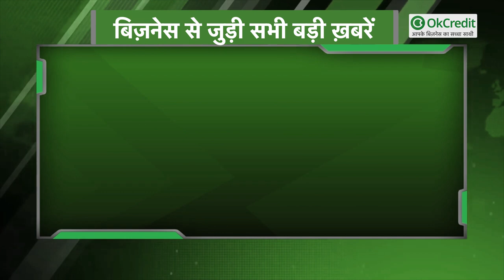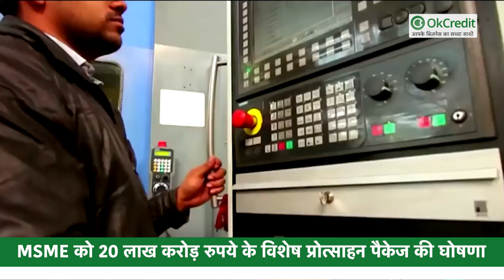सरकार ने MSME के पंजीकरण की प्रक्रिया की आसान | पंजीकरण के लिए सिर्फ PAN और AADHAR जरूरी | OkCredit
- सड़क परिवहन और राजमार्ग तथा सूक्ष्म, लघु और मध्यम उद्यम मंत्री श्री नितिन गडकरी ने सूक्ष्म, लघु और मध्यम उद्यमों (एमएसएमई) के पंजीकरण की प्रक्रिया के सरलीकरण की घोषणा की है।

- एसएमई स्ट्रीट गेम चेंजर्स फोरम के एक वेबिनार को संबोधित करते हुए श्री गडकरी ने कहा कि अब एमएसएमई के पंजीकरण के लिए केवल पैन और आधार की आवश्यकता होगी।

- मंत्री ने कहा कि पंजीकृत होने के बाद उसे वित्त मदद भी मिलेगी। उन्होंने कहा कि उद्यमिता और अन्य संबंधित पहलुओं के क्षेत्र में छोटी इकाइयों को प्रशिक्षण देने की आवश्यकता है।

- उन्होंने एमएसएमई मंत्रालय के पूर्ण समर्थन का आश्वासन दिया, और यह भी आशा व्यक्त की कि बैंक और एनबीएफसी भी छोटे व्यवसायों को पूर्ण समर्थन प्रदान करेंगे।

- श्री नितिन गडकरी ने कहा कि भारत को वैश्विक आर्थिक महाशक्ति बनाने के उद्देश्य से एमएसएमई का उद्देश्य एमएसएमई के लिए पांच ट्रिलियन डॉलर की अर्थव्यवस्था में उनके योगदान को बढ़ाने के लिए एक मददगार माहौल तैयार करना है।

- उन्होंने कहा कि एमएसएमई की आर्थिक गतिविधियों को बढ़ावा देने के लिए सरकार ने  MSME को 20 लाख करोड़ रुपये के विशेष प्रोत्साहन पैकेज 'की घोषणा की है।